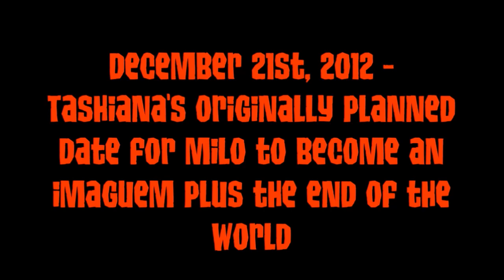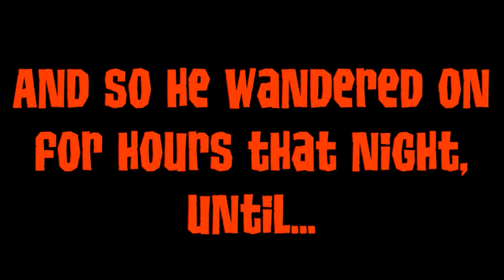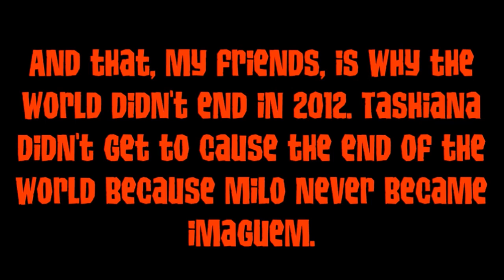Animal Jam Skit - A Milo Templelion Jamaalidays!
This skit takes place on the night of Milo's 11th birthday, December 11th, 2012 when Ellipsity first took in Milo and became his caretaker. The story is a lot weirder than you think it is. Apparently, the reason the world didn't end in 2012 is BECAUSE of the events of this skit. Just watch the skit and you'll see why.

WARNING: This skit is based on the story from the Animal Jam series "Life is Full of Phantoms". The series is rated TV-PG for violence, frightening scenes, and intensive feels. Do not watch if you are sensitive to these things.

Never be afraid to talk to me! :) I love talking to fans and making their day!